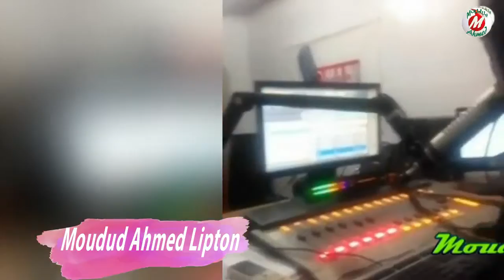Sabrina Saba Er, Facebook Live Video 31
Copy of Sabrina Saba Facebook